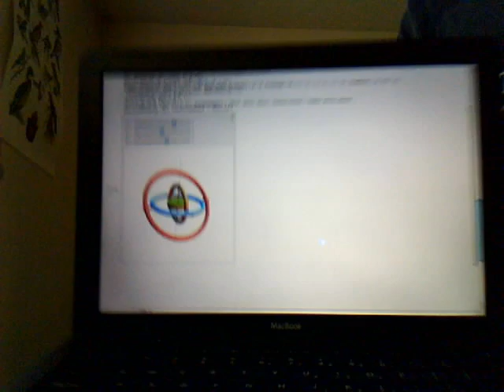Mathematica Apple Motion Sensor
Apple Sudden Motion sensor as a controller for 3d plots in Mathematica 6. for more details and downloadable notebook.